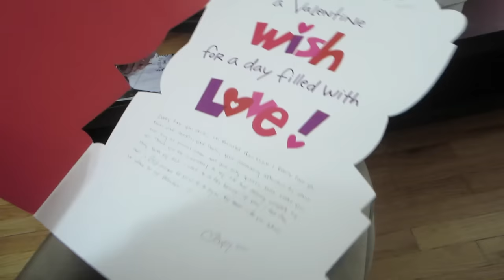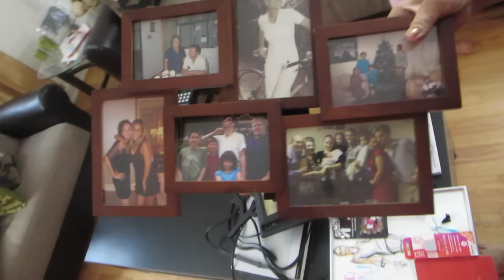Daddy Is Going To Kill Us! (11.12.15 - Day 696) daily vlog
Breakfast ideas +toddler musical concert + left alone w/tools + daddy is mad + fight